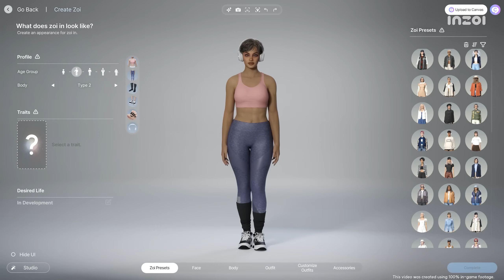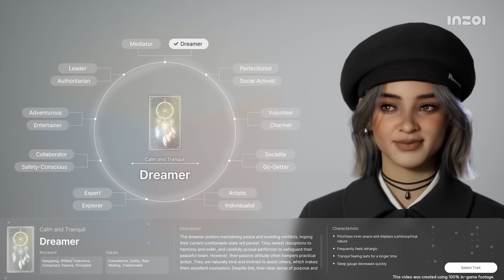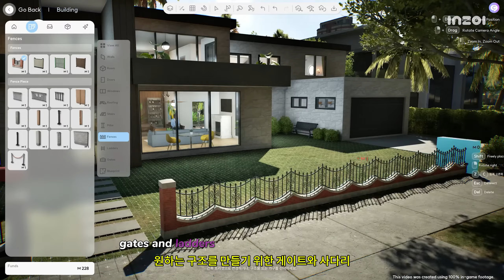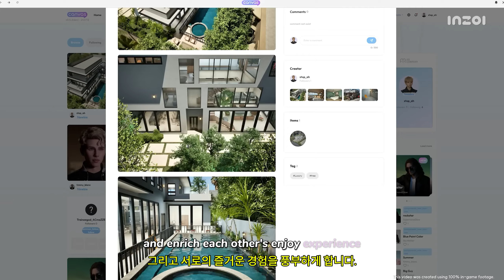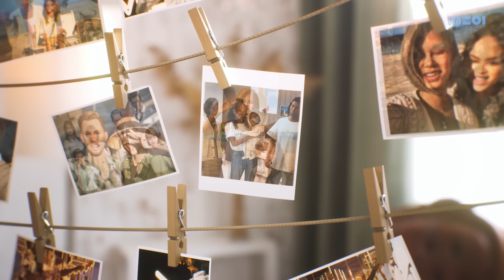인조이 ( inZOI ) 비공개 독점 게임 플레이 예고편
🎀Supported Languages

영어 ✔ ✔ ✔
한국인 ✔ ✔ ✔

🕹️Game content
"모든 삶은 이야기가 됩니다" '조이스'의 삶을 통제하고 관찰하여 고유한 이야기를 만드세요. inZOI의 사용하기 쉬운 도구를 사용하여 캐릭터를 맞춤 설정하고 집을 짓고 꿈의 삶을 살고 깊고 자세한 시뮬레이션으로 창조된 삶의 다양한 감정을 경험하세요.

⚡Game Developer
 KRAFTON, Inc.